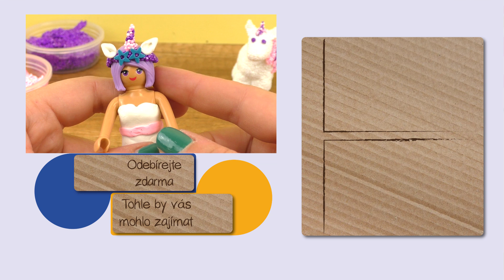Playmobil DIY | Jednorože Stella 🦄 Hezký kostým na Halloween ze Silk Clay